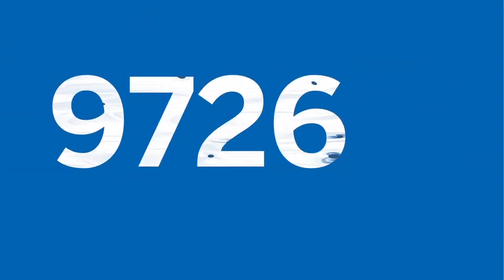This Old House: 'Make this House a Home' reel opening